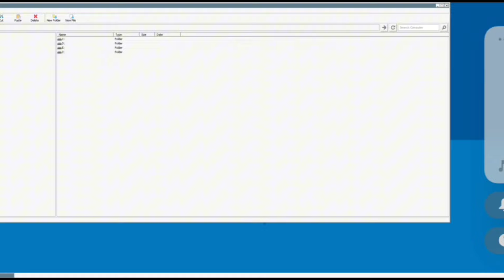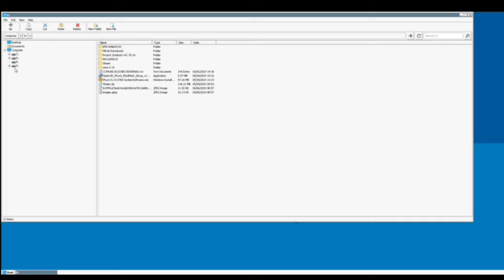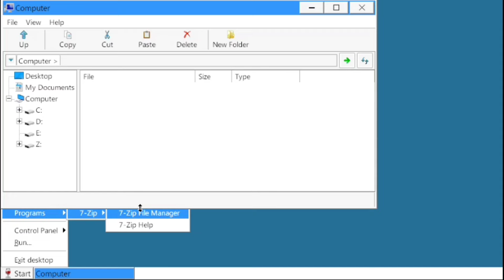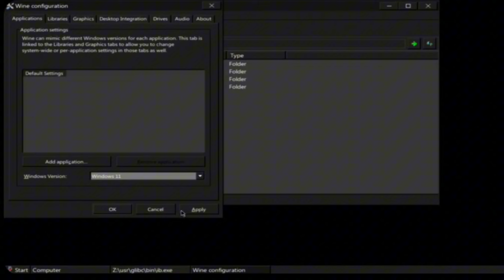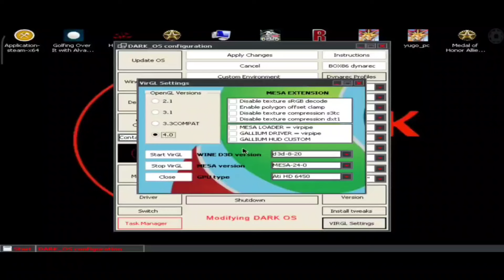😱 ¡Los MEJORES EMULADORS Windows para ANDROID! JUEGOS de PC EN ANDROID Snapdragon 🎮💯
¿Como andamos Muchachones? 💯🙇‍♂️

Telegram Fijado: Primer Comentario 😴

¿Metas Suscriptores? ☝️🤓

100/3200 ✅️🤯

4000 ❌️